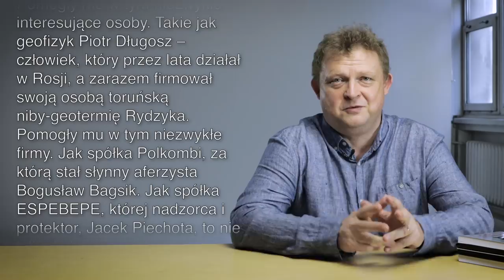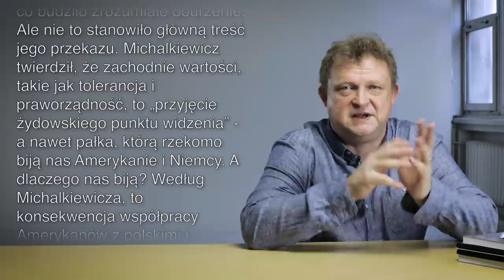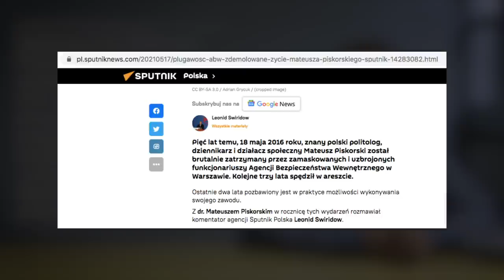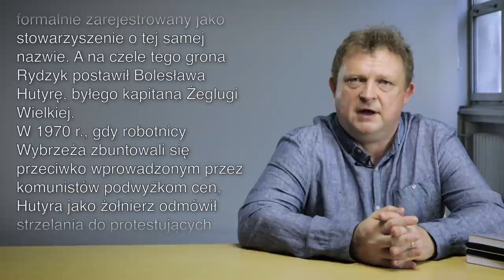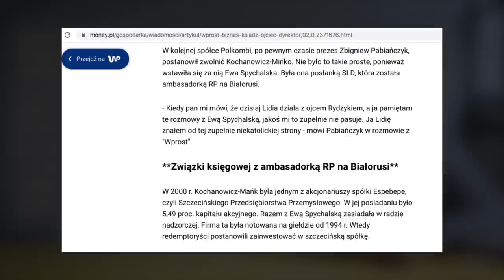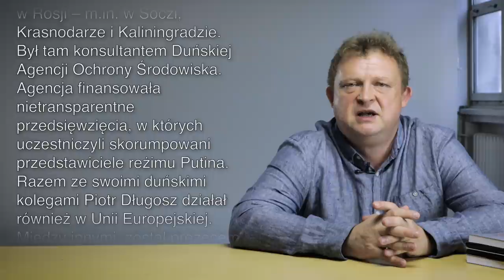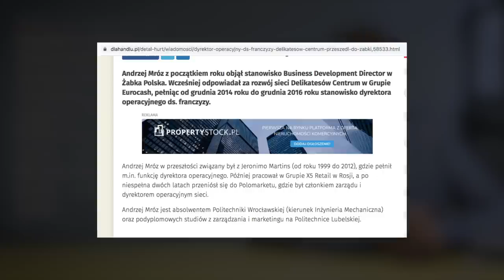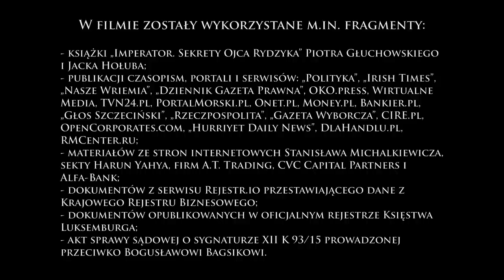Rydzyk i przyjaciele. Wielkie żniwo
Przedstawiamy książkę "Rydzyk i przyjaciele", tom II "Wielkie żniwo". Jak wielkie? Liczone w milionach, dziesiątkach i setkach milionów. Zbiórka na "ratowanie Stoczni Gdańskiej" i szwajcarskie konta postkomunistów. Geotermia, która nie daje ciepła i tajemniczy ekspert o wschodnich powiązaniach. Potentaci, oligarchowie, nienawistna propaganda. Po co to wszystko? W szaleństwie i chciwości jest metoda. Poznaj ją. Poznaj "Wielkie żniwo".
Książki Tomasza Piątka kupicie w księgarni internetowej
Chcecie wesprzeć niezależne dziennikarstwo? Po to powstała Fundacja Arbitror
W tytule wpłaty: Darowizna na cele statutowe